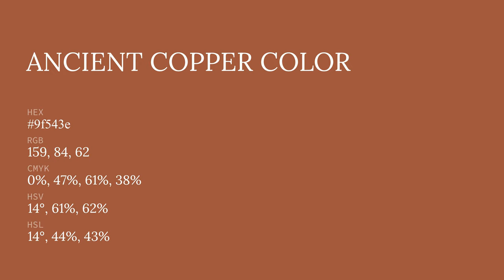Ancient Copper color 9f543e hex color - Brown color - Cool color 9f543e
What color is Ancient Copper ? 9f543e hex color - Brown color - Cool color 9f543e

Hex 9f543e Color Code is also known as Ancient Copper color.